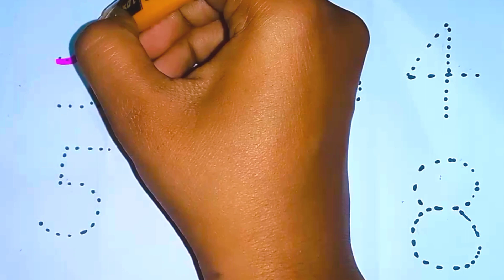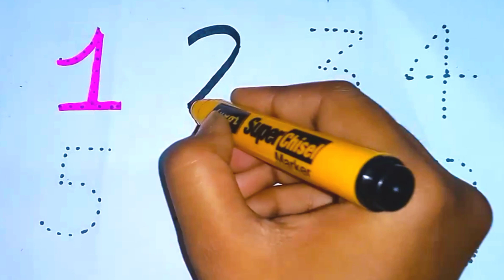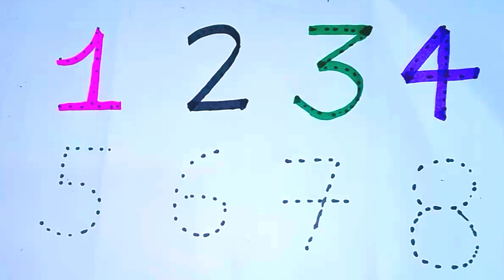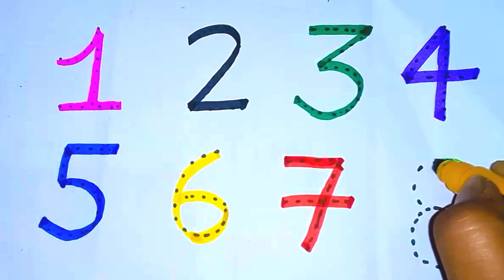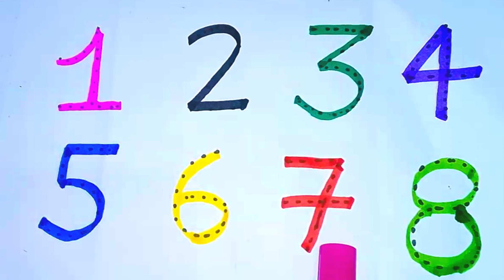Learn Counting 1 to 100 |123 numbers |One Two Three |1to 100 Counting |1 से 100 तक गिनती | एक दो तीन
A for Apple 🍎 B For Ball ABCD ABC abcd abc abcde

a se anar aa se aamअ से अनार,आ से आम हिंदी वर्णमाला Hindi Rhyme#rhymeinhindi#kidssong#varnmalageet

A For Apple B For Ball

Shapes Name , Shapes Colouring, Different Shapes

A For Apple 🍎 B For Ball 🏀 ABCD ABC

123 One Two Three 12345rhymes#123#1234#123go #12345#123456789#counting#countingnumbers#123goschool

ABCD